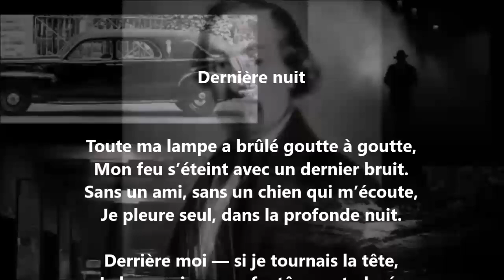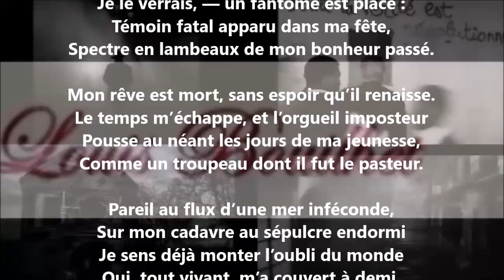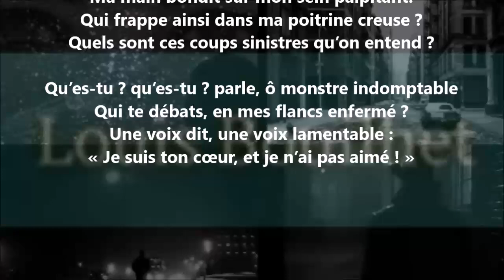Dernière nuit - Louis Bouilhet lu par Yvon Jean